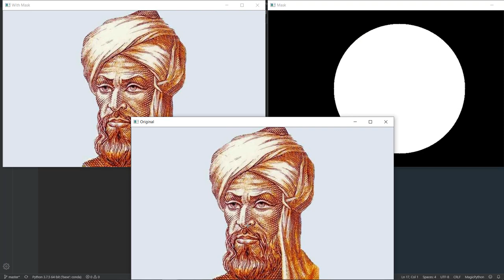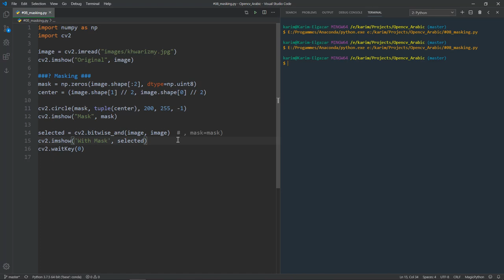ما هو ال mask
السلام عليكم يا شباب فى الفيديو ده هنشرح ما هو ال mask وايه فايدته
وايه اللى بيميزه عن ال Cropping